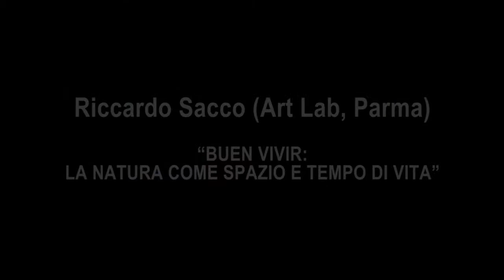Riccardo Sacco | Buen vivir: la natura come spazio e tempo di vita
28-29 ottobre, Macao, V.le Molise 68

Cooperazione Sociale, Autoderteminazione, Commonfare
L’AUTONOMIA DEL POSSIBILE

28 ottobre

Sessione II°: Sostenibilità del welfare dal basso
[Sessione II°a: La “natura” del comune]

Perno della cosmovisione andina dei popoli indigeni dell’Ecuador, il buen vivir  (o sumak kawsay) racchiude in sé un’idea di società e di economia “altre” rispetto all’attuale realtà plasmata dalle politiche neoliberiste.
Frutto di una filosofia alla cui base si trova, da una parte, l’assenza della dicotomia sottosviluppo/sviluppo, mentre, dall’altra, la capacità di riconoscere l’umanità-nella-natura – questo modello si propone come un ripensamento radicale delle relazioni che intercorrono tra individuo, società, economia e natura.
Parte delle potenzialità custodite all’interno del sumak kawsay sono state fatte proprie dalla Costituzione del 2008.
Parallelamente al percorso costituente, la cultura e la cosmovisione indigena hanno, da sempre, mantenuto vive le proprie pratiche a livello comunitario, dove spicca l’importanza della minga nella “costruzione” e cura del comune e dei legami solidaristici all’interno della comunità.

Il convegno è organizzato in collaborazione con il progetto europeo Commonfare / Pie News, attraverso Bin Italia, partner italiano del progetto